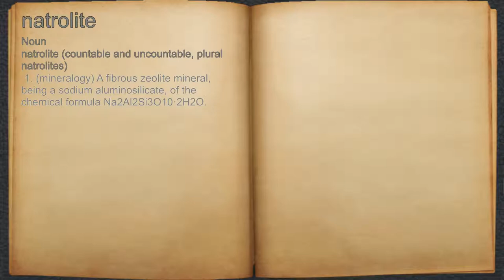What does natrolite mean?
A spoken definition of natrolite.

Intro Sound:
Typewriter - Tamskp